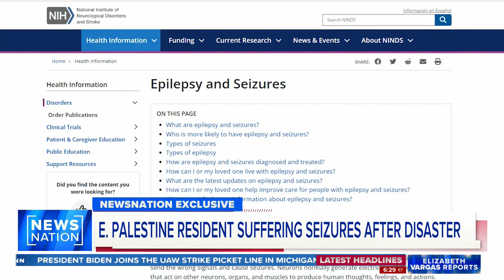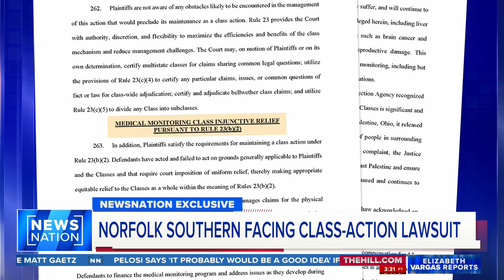Residents still facing health concerns after Ohio train disaster | Vargas Reports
Residents of East Palestine, Ohio are still facing health concerns after the train derailment disaster in February. Resident Jon Kent started having seizures and was diagnosed with partial systematic epilepsy after the incident.

Rich McHugh joins "Vargas Reports" with the latest update on East Palestine's lingering recovery from the toxic derailment.